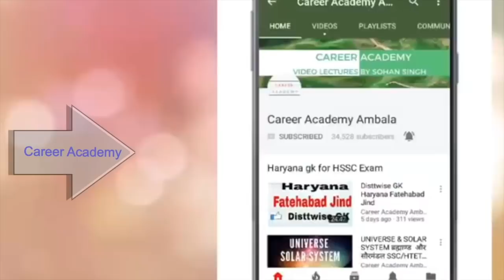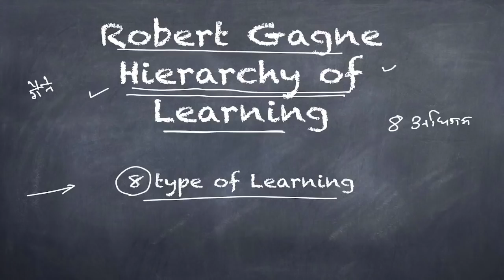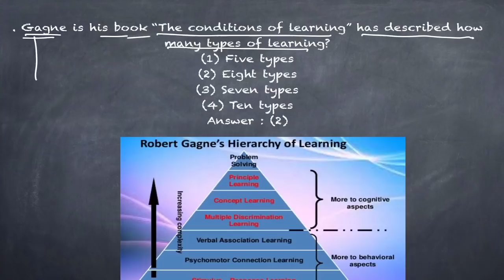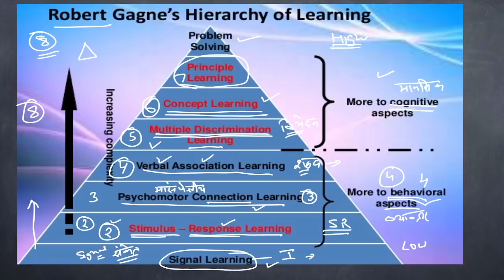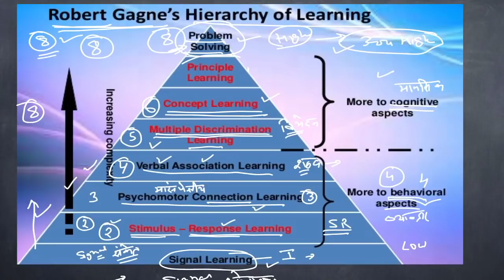Robert Gagne’s Hierarchy of Learning Types ! Gagne ‘ s learning theory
Child Development  Important Questions  Videos

Child Development  Learning Style ! Videos

Child Development  Learning Curve ! Plateau  ! Videos

Child Development  Child Centric Education ! Videos

Child Development  Child As  Problem Solving !  Videos

Classical Conditioning  & operant Conditioning !  Videos

Process of Socialization ! Type of Socialization ! Ctet htet & other tet Exams

CHILD DEVELOPMENT & PEDAGOGY ! STAGES ! GROWTH & DEVELOPMENT ! HEREDITY ! ENVIRONMENT

Jean Piaget 's Theories ! Cognitive Development

Intelligence Theory ! Type of Intelligence! Mental age & IQ